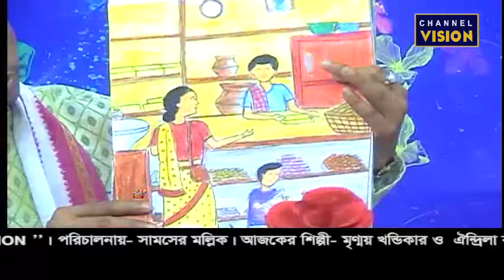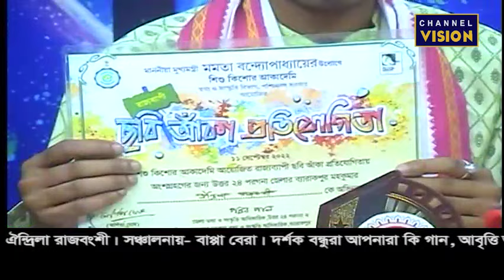Adda Junction Channel Vision 18.02.2024